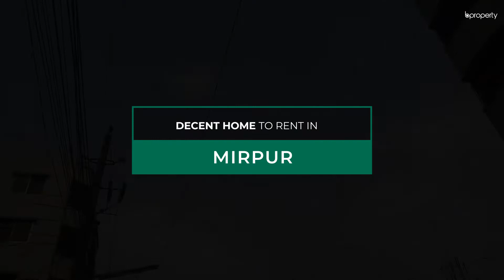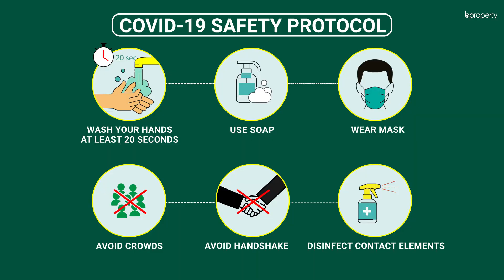Decent 1,000 Sq. Ft. Flat in Mirpur | Flat for Rent in Dhaka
Mirpur is a vast area with all the facilities that make way for a comfortable lifestyle. The apartment here has all the necessary features to make your life as convenient as possible. You will find a very affordable rent here, giving you another reason to pick this property other than the fact that the space has been wonderfully utilized to create a good arrangement of the rooms in the residence. for more info or call